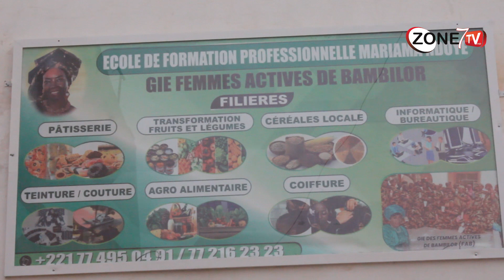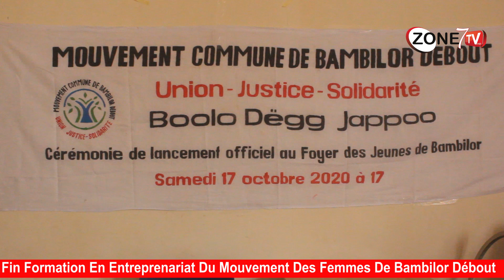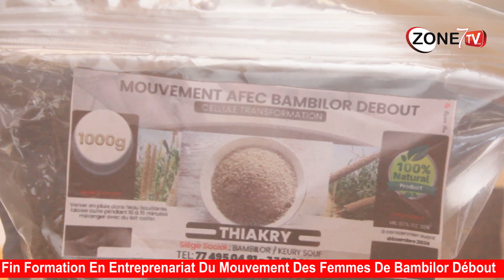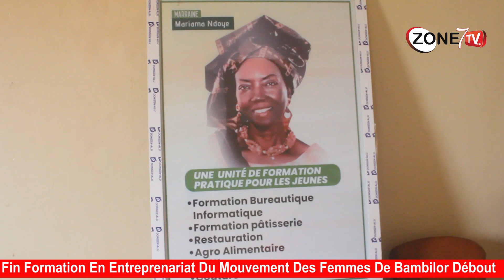fin formation En Entreprenariat Du Mouvement Des Femmes Bambilor Débout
Chers téléspectateurs, une télévision dite la ZONE7TV à Bambylor, est à la recherche et au recrutement de stagiaires, techniciens et Caméramans, journalistes, animateurs, pour stage ou emploi, ou formation, hommes et femmes. Contacez : 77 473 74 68 / 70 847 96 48
La chaine des sept villages
zone 7 tv  la television des 4C